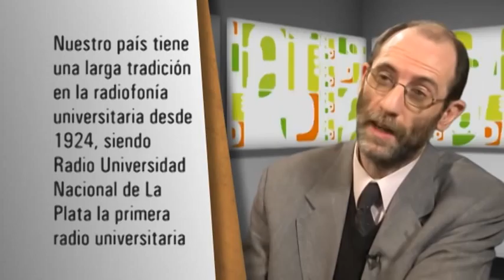Fabián Bicciré / Entrevista de Agenda Pública Nº 54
El ex Decano de la Facultad de Ciencia Política y RRII, Fabián Bicciré, fue designado Director de Radio Universidad por Consejo Superior de la UNR para los próximos 4 años.